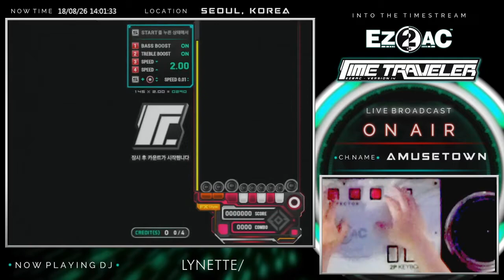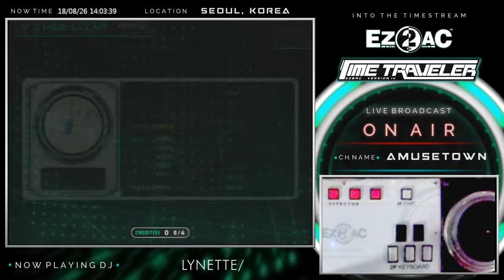[Lyne's EZ2DJ Play] Frantic (YK Edit) - Hard Mix (7Key ST 2p)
Just me playing Frantic YK Edit, in Hard Mix.